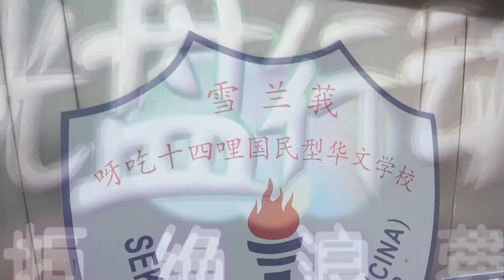Happymove [农耕光盘] 呀吃十四哩小学 精彩花絮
农耕光盘，从用心种植过程中体验一份食材的诞生，借着参与食材成长过程，一起学习“光盘”精神，做到节俭与拒绝浪费的生活。此项活动由Happymove《好人好事快乐网》诚意策划及到校分享。

欲知更多关于活动详情，欢迎浏览 或 Facebook : Happymove光盘行动

2015.06